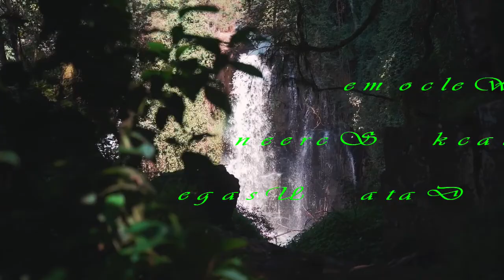Waterfall Sound With Dark Screen For Insomnia Therapy - Good Sleep & Stress Reliever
Sound of Rushing Waterfall With Dark Screen For Insomnia Therapy - 11 Hours
Nature Sounds With Black Screen That Will Get You To Sleep Faster Than Usual For Stress & Insomnia Relief
Sounds that help you sleep is what this video is all about, This video will tell you more about nature sounds.